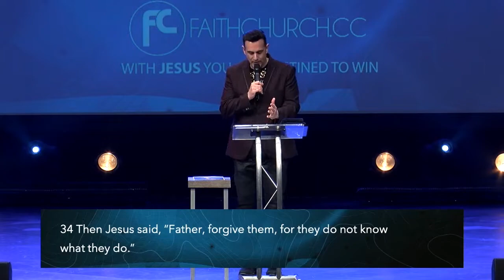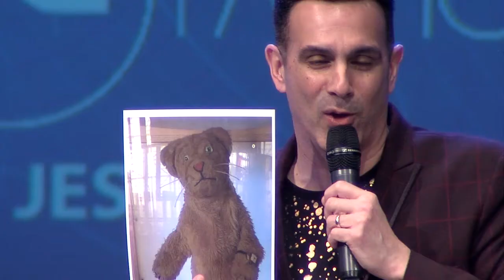The Message Of The Cross | Finding Christ In Crisis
Pastor Frank Santora shares the message of Jesus' sacrifice on the cross and what it means to us.